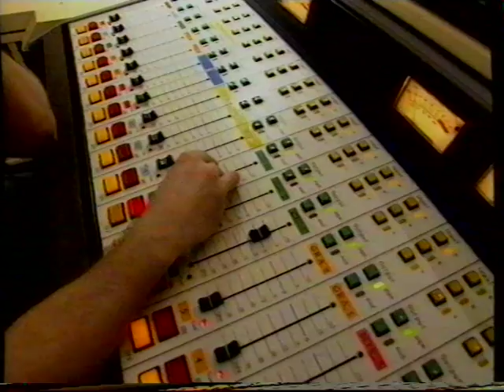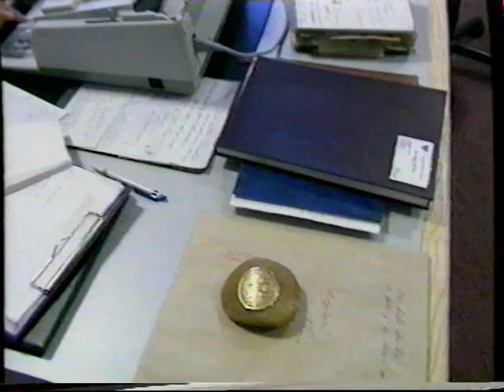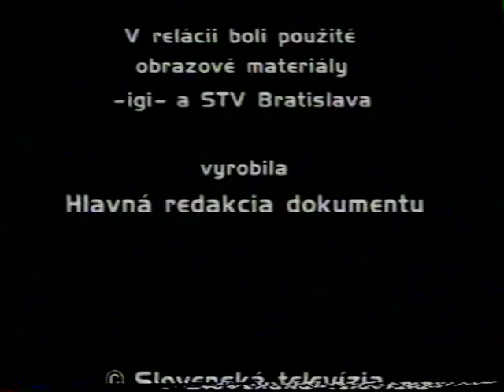Ing. Július Binder - Profil